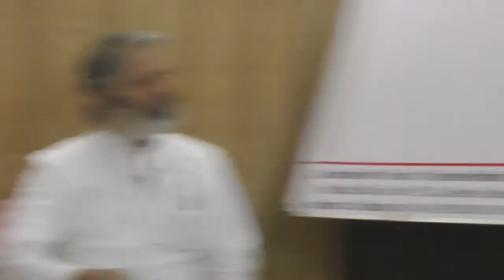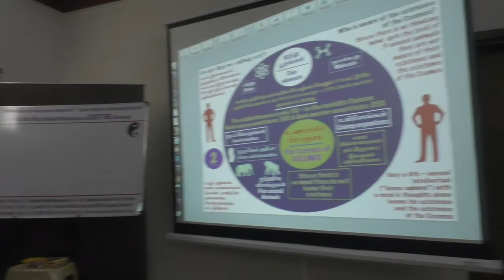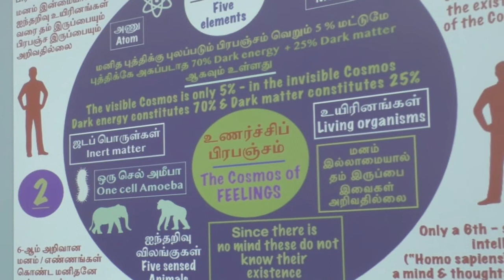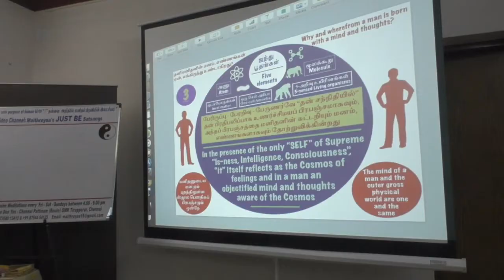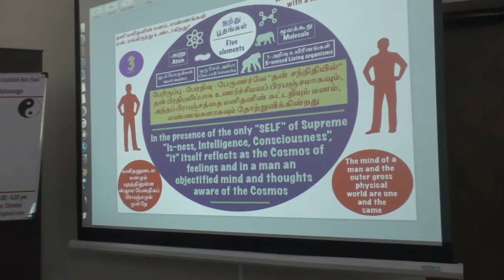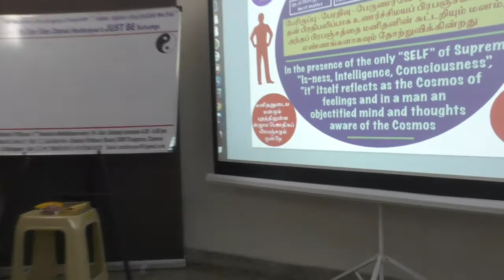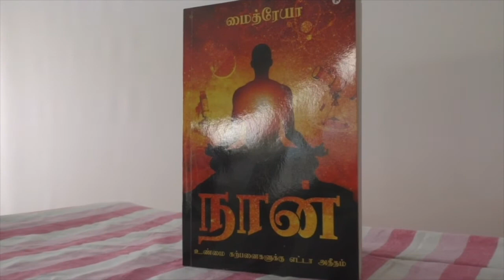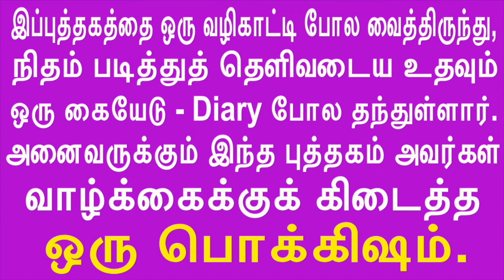(P-8)“Secrets about the Meditator and his Meditationதியானிப்பவனும் அவனது தியானம்”குறித்தரகசியங்களும்